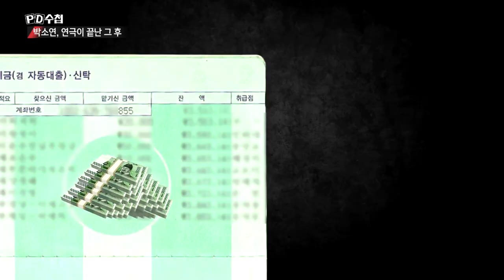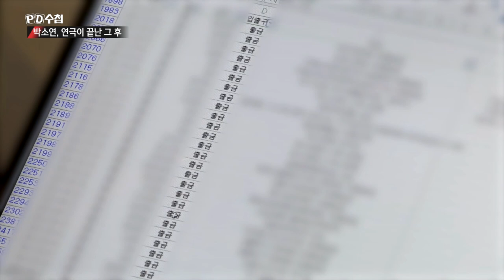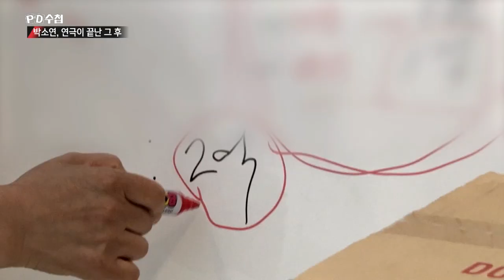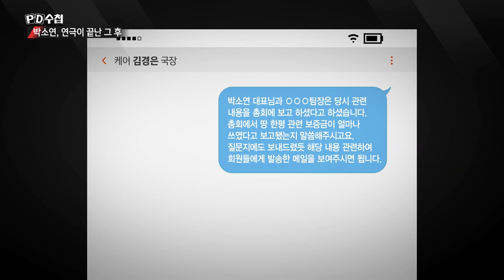[옆방PD코멘터리] 박소연, 연극이 끝난 그 후